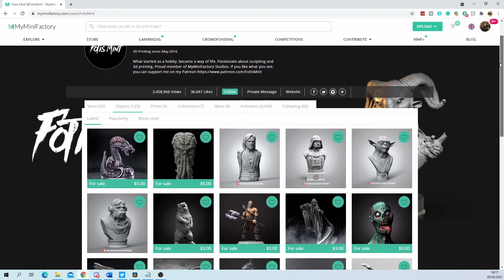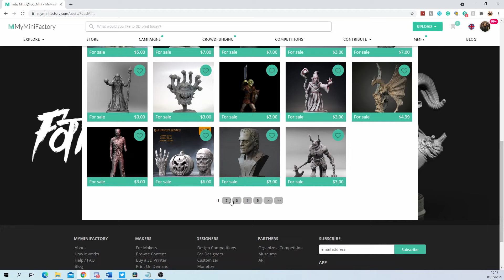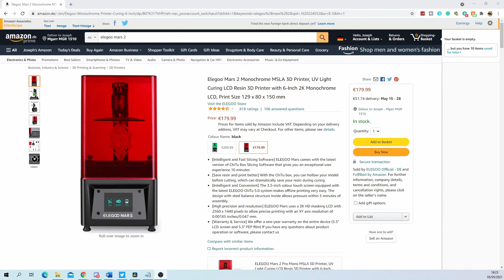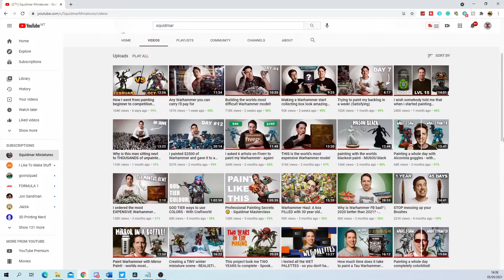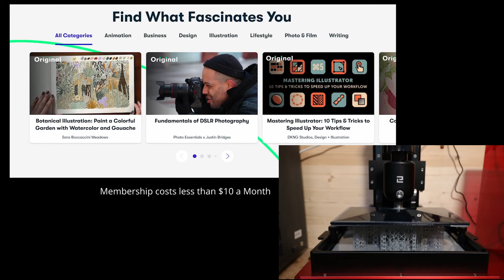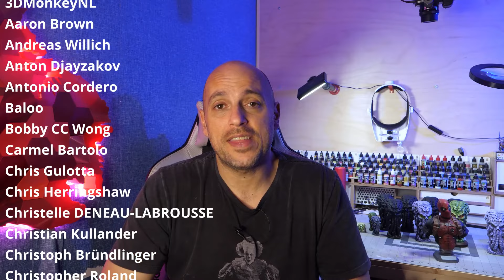Taking Your 3D Prints To The Next Level - Getting Over The Fear Of Failure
Elegoo Mars 2
Elegoo Mars 2 Pro: (US) or (EU)
Anycubic Photon Mono: (US) or (EU)
Elegoo Saturn
Siraya Tech Resin
Wash and Cure station: (US) ttps://geni.us/MercuryPlusUS or (EU)
Airbrush + Compressor
Paints

Want to send me something? go ahead (Normal mail as courier packages get returned):

Attn: Joseph Casha
Constitution Street,
Mosta, MST 9059
Malta
Europe

Recording Equipment:
Main Camera: Panasonic Lumix G7